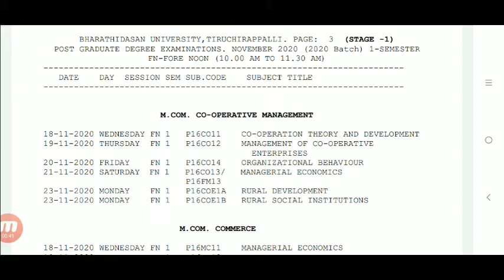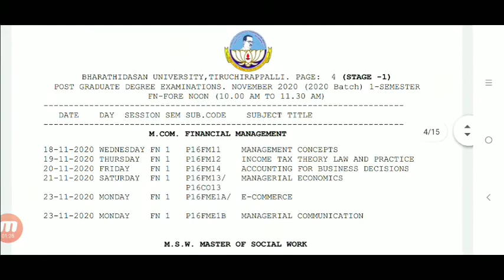Bharathidasan University PG Exam timetable 2020 - M.Com Degree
POST GRADUATE DEGREE EXAMINATIONS. NOVEMBER 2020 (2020 Batch) 1-SEMESTER-M.Com Degree